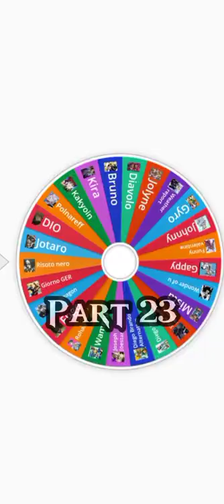Tooru vs Muzan: JJBA vs Kimetsu no yaiba